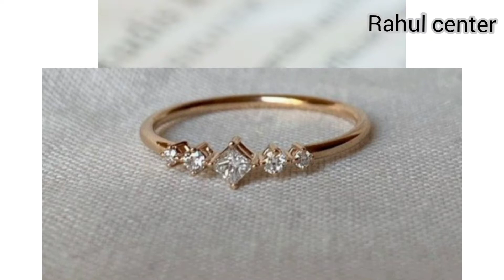Latest Gold Ring design, Sone ki Anguthi ke New designs, Gold Ring for Engagement 2022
Hello guys, welcome to are new video is video me aap dekhenge latest gold ring designs, sone ki anguthi ke beautiful designs. agar aap gold ring bnwana chahte hai to ye video end tak jarur dekhna aapko aapka Best Design jarur milega thank you.

solution of:

gold ring designs
latest gold ring
gold ring new designs
fancy gold rings
gold ring for women
gold ring for wedding
gold ring for girls
gold ring for kids
diamond ring designs
sone ki anguthi
sone ki anguthi ke latest designs
sagai ke liye anguthi designs
gold ring for engagement
light wight gold rings